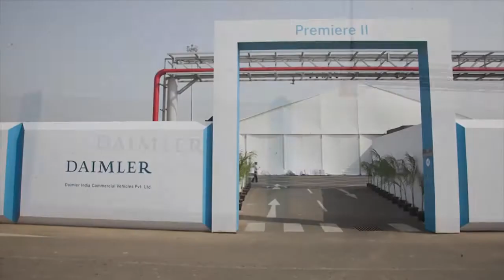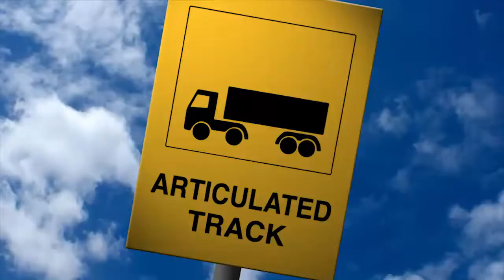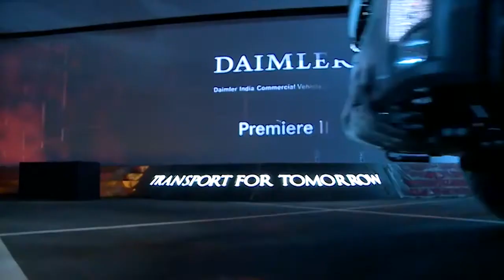DICV Premiere II Transport for Tomorrow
The grand premiere of a whole new wave of products, the 'Transport for Tomorrow', from Daimler India Commercial Vehicles at Oragadam, Chennai.